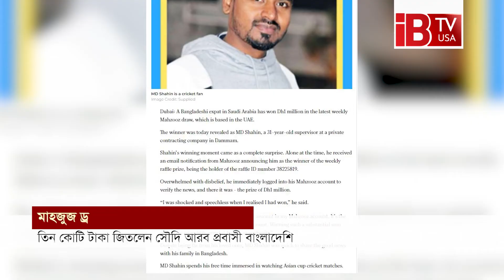এক লটারি জিতেই বাজিমাত! | Immigrant | Lottery | Bangladesh | Saudi Arabia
Winning a lottery game!